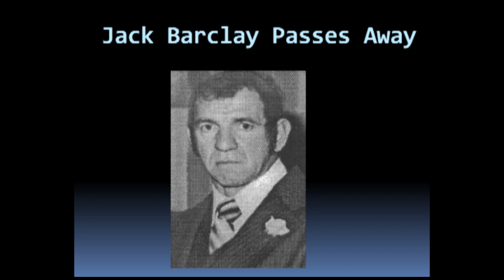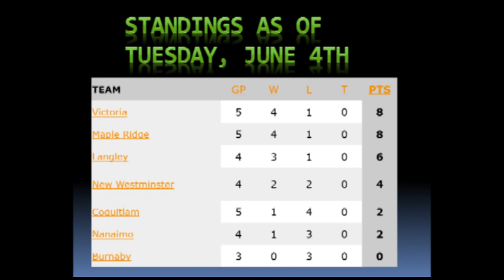WLA Weekly : Week 3 In The WLA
This week we go over the weeks news, Scores and standings. We Also talk to Jake Elliott